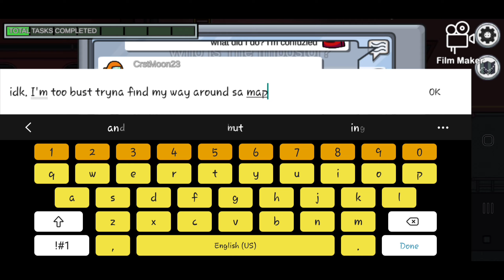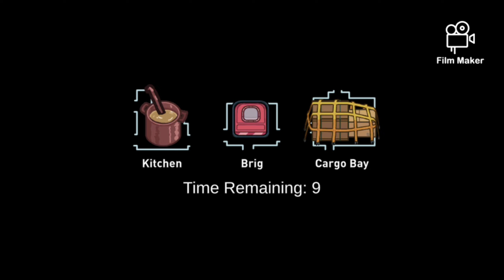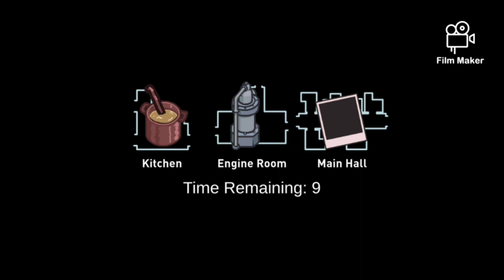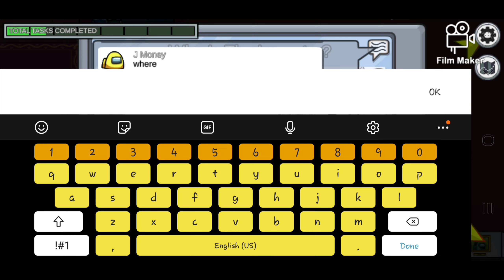AMONG US WITH THE BROS!!!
in this video, we play Among Us with my brothers!